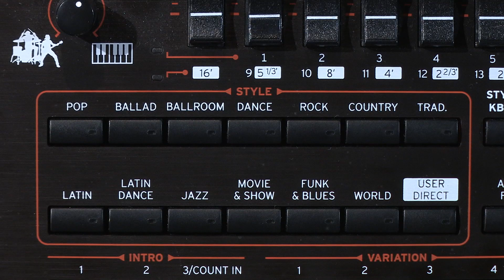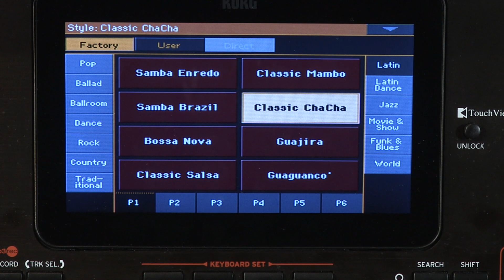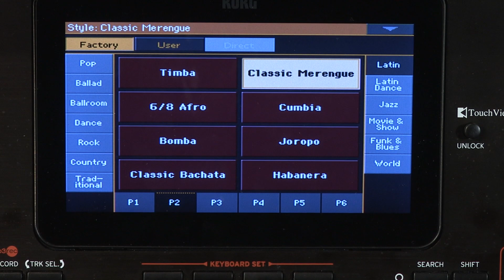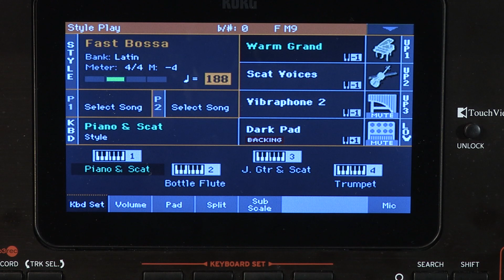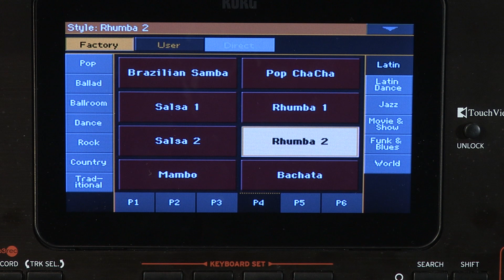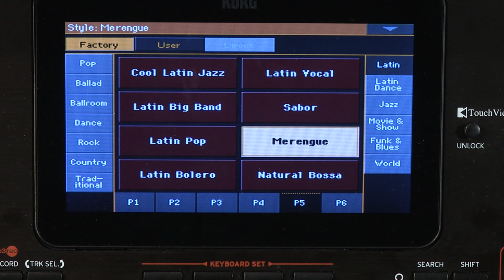KORG Pa4X #8 : Écoutez les styles LATIN de l'arrangeur (vidéo de la Boite Noire)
L'arrangeur KORG Pa4X vous propose d'écoute ses styles LATIN.

Styles LATIN du KORG Pa4X, styles n°8 d'une série de 13 styles.